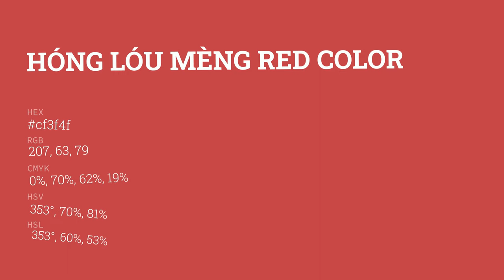Hóng Lóu Mèng Red color cf3f4f hex color - Red color - Cool color cf3f4f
What color is Hóng Lóu Mèng Red ? cf3f4f hex color - Red color - Cool color cf3f4f

Hex cf3f4f Color Code is also known as Hóng Lóu Mèng Red color.

Hex cf3f4f Color code in RGB color code model is created after adding 81.18% red color, 24.71% green color and 30.98% blue color.
Hex cf3f4f Color code in CMYK color (process color) code model is generated after subtraction of 0% cyan, 69% magenta, 61% yellow and 18% black.